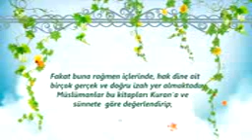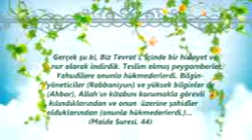Tevrat'ta Allah sevgisi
Tevrat'ta Allah sevgisi nasıl tarif ediliyor?